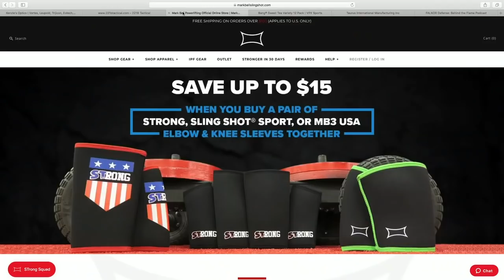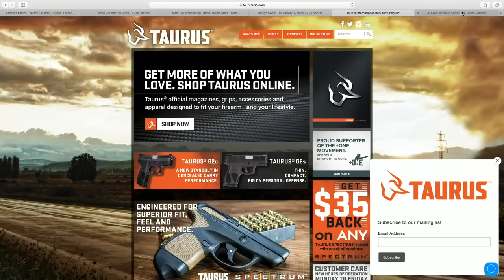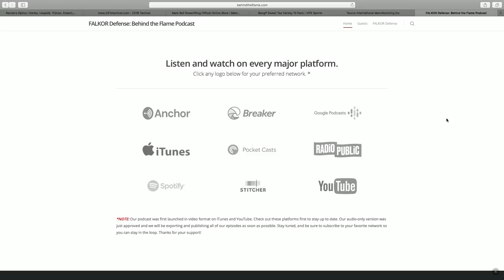This is Behind the Flame // Interview with Omar "Crispy" Avila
A behind-the-scenes look at the FALKOR lifestyle, business, politics, fitness, personal development, and more with FALKOR’s CEO, John Bartolo, and various special guests.

*NOTE: Our podcast was first launched in video format on iTunes and YouTube. Our audio-only version was just approved and we will be exporting and publishing all of our episodes as soon as possible.